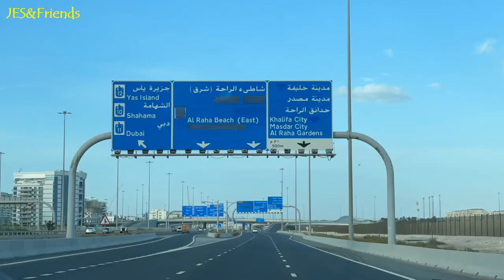DOCK AND DISCOVER YAS MARINA ABU DHABI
Yas Marina is now formally one of the most remarkable marinas in the world. Situated on Yas Island, the 227 berth marina features licensed restaurants and a coffee shop that cater to all taste buds and budgets. The waterside promenade boasts iconic views of the W Abu Dhabi - Yas Island hotel and race track. As the sun sets the family-friendly destination transforms into a buzzing scene of dining and nightlife entertainment.

0 Comments